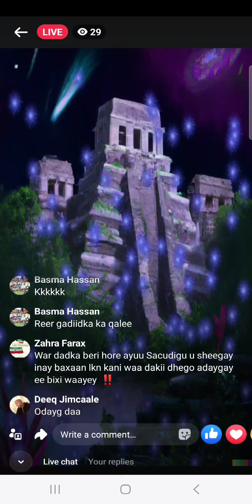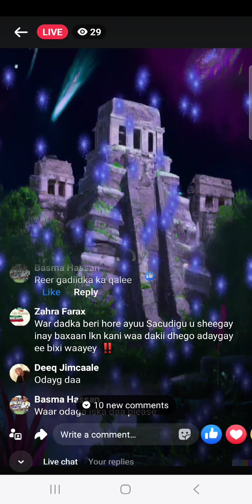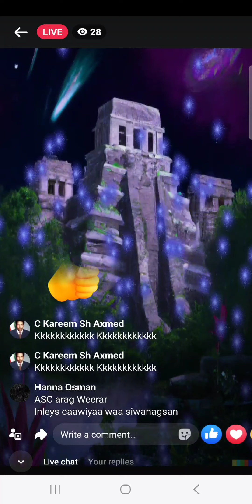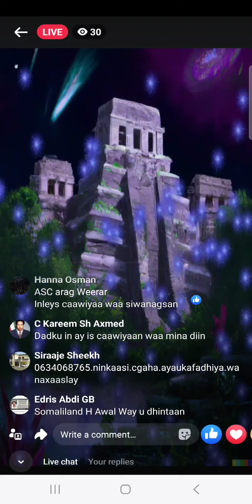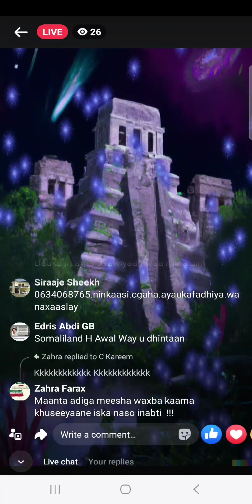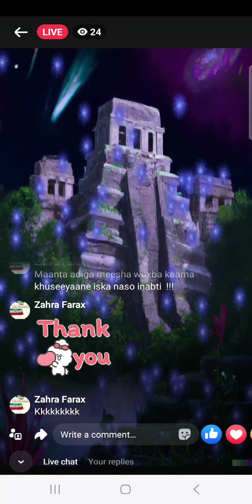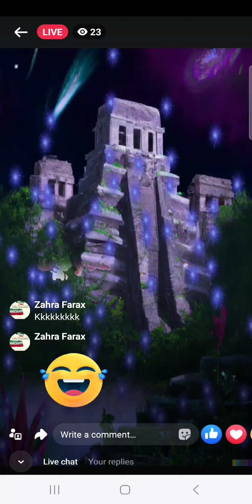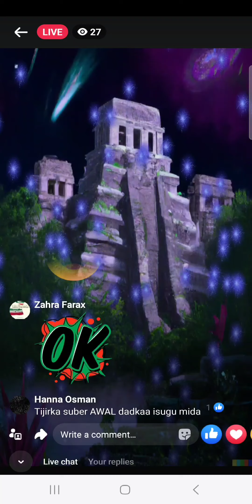Arag Werar Hard Talk Oo Charity Lacag U Uriirinya Goadoon ku Ah UAE, Sucudiiga & Libya. Go Home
Dhibka Haysta Qaar HA # Mucaawimo# JSL #